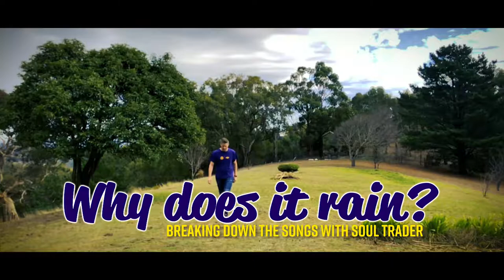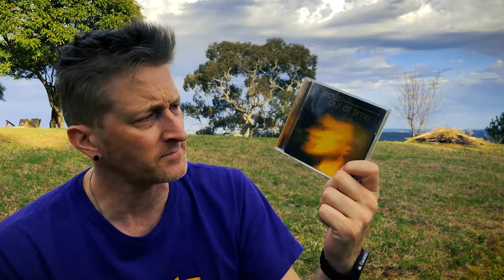Why does it rain - Breaking down the songs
In this video, I discuss my song from earlier this week, "Rain". Love to hear from you in the comments.

"Rain" is a Soul Trader® original song, performed by Simon James Betts aka Soul Trader® at the Hof Theater - Baienfurt, Germany (2018)

Written by Simon James Betts

Copyright:
I wrote and performed the music in this video. The song is called "RAIN" performed by me (Simon James Betts as Soul Trader) and written by me (Simon James Betts).